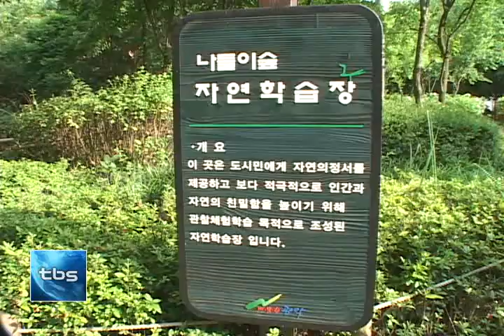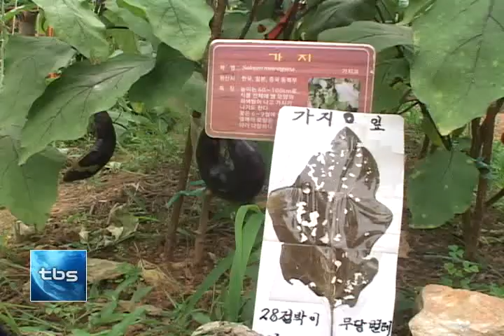[tbstv] 도심에서 즐기는 농촌체험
여름방학이 시작되면서 가까운 서울 도심에서 자연을 체험할 수 있는 프로그램들이 시간 여유를 내기 어려운 학부모들에게 인기를 모으고 있는데요. 숲생태해설사의 지도로 진행되는 관악산 농촌체험 프로그램은 체험과 학습을 병행해 좋은 반응을 얻고 있습니다.